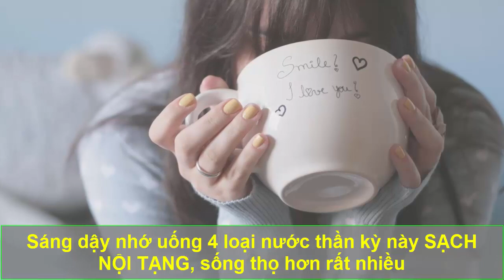Sáng Dậy Nhớ Uống 4 Loại Nước Thần Kỳ Này SẠCH NỘI TẠNG, Người Sẽ Sống Thọ Hơn Rất Nhiều